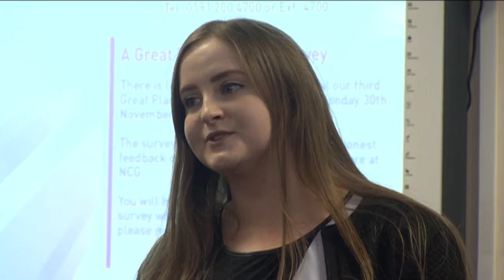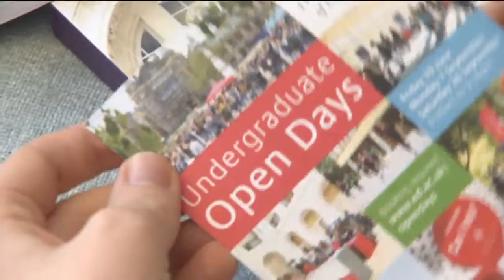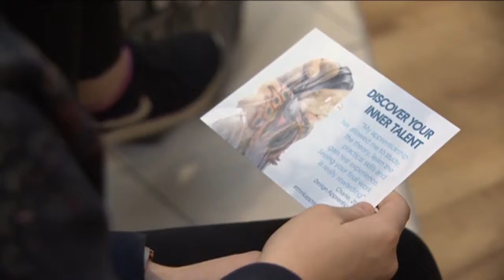Apprentices Fix on ITV News Central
‘I think if you are deemed bright nobody mentions apprenticeships because there seems to be the notion that they’re for less able young people, which isn’t true.’

Alexa Moore from Kidderminster is concerned that young people are too often steered towards university, without being made aware that apprenticeships are an equally valuable alternative.

This story was broadcast on ITV News Central in December 2015.